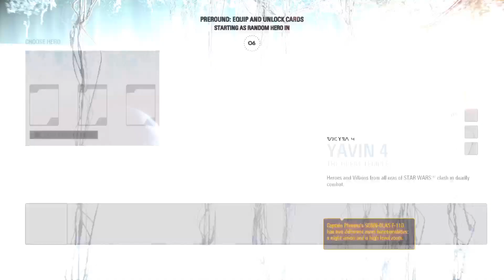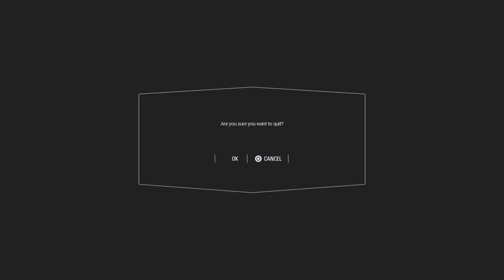A civilized weapon for a more civilized age